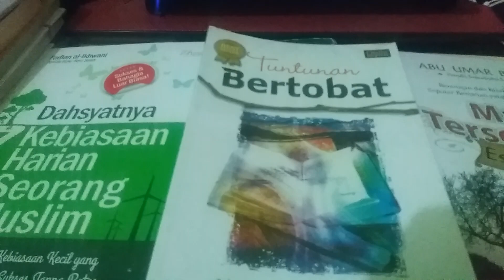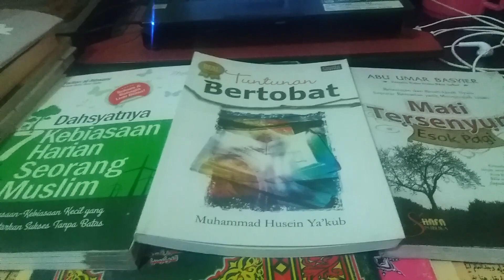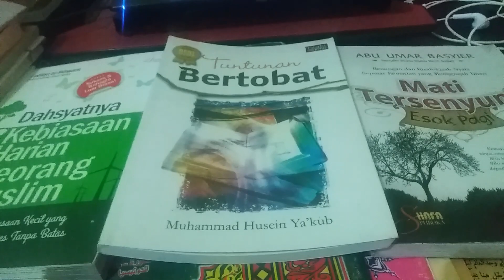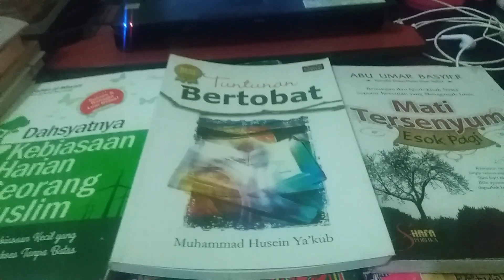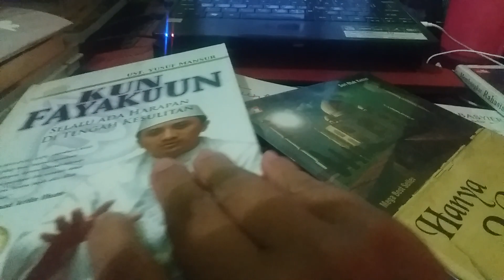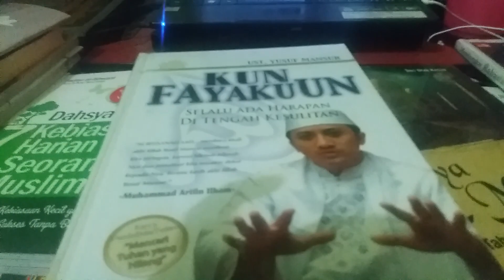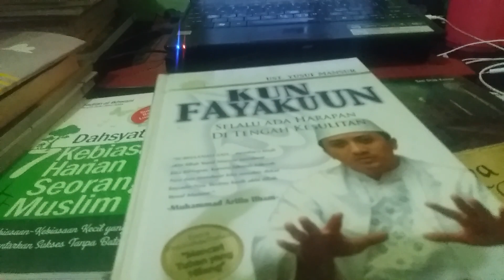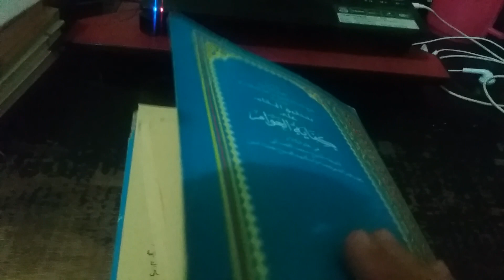Sebelum Sholawat, Dan Amalan Apapun Jaga Yang Ini.Bisa Jadi Ini Sebabnya Do'a Kita Susah Terizabah.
Sebelum kita mengamalkan apapun amalan yang ada di bagi dalam konten ini, mohon perhatikan yang ini dulu, bisajadi karena ini doa dan permohonan kita susah terizabah. Mari simak dan perhatikan.